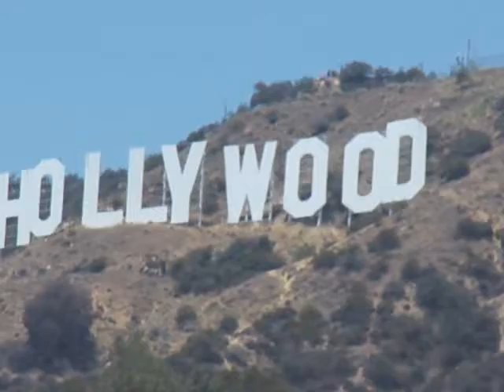VISITANDO EL LETRERO DE HOLLYWOOD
UN PASEO HASTA EL FAMOSO LETRERO DE HOLLYWOOD.